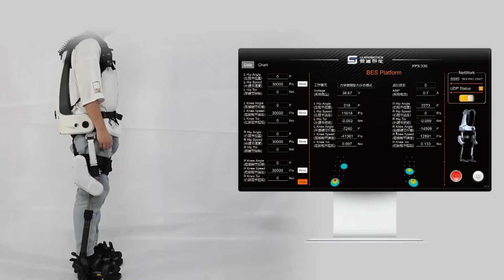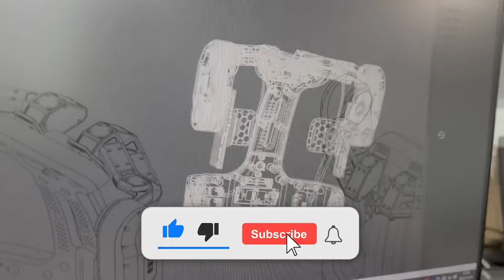China Built Exoskeletons That Make Soldiers Superhuman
China Built Exoskeletons That Make Soldiers Superhuman | Revolutionary Robotics Technology

Discover the exoskeleton technology that's turning ordinary people into something superhuman. From paralyzed patients walking again to workers lifting 400 pounds effortlessly, China's exoskeleton systems are redefining human capability right now.

🦾 Featured Exoskeleton Systems:
• Medical Rehabilitation Exoskeletons - UGO and Fourier Intelligence systems helping paralyzed patients walk
• Elderly Assistance Exoskeletons - Flexbot and AiLegs reducing joint stress by 70%
• Industrial Strength Amplification - CLET and ULS Robotics suits multiplying strength 10x
• Heavy-Duty Cargo Systems - Beijing Institute of Technology frames carrying 350+ pounds
• Full-Body Power Enhancement - AEAR and Zhejiang University prototypes lifting 500 pounds

💪 Capabilities Unlocked:
✓ Paralyzed patients walking at 3 mph for 3-4 hours
✓ Elderly users regaining strength from decades ago
✓ Workers lifting 150-200 pounds without muscle fatigue
✓ Cargo carriers moving 350-400 pounds across miles
✓ Full-body systems combining strength, speed, and endurance with AI control

These aren't prototypes—they're deployed in Chinese hospitals, factories, and construction sites today. From medical rehabilitation to industrial power multiplication, witness technology that makes humans superhuman.